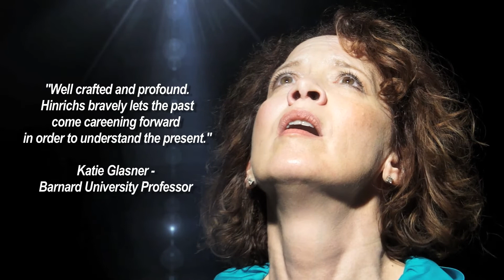Random Acts 4 Minute Promo